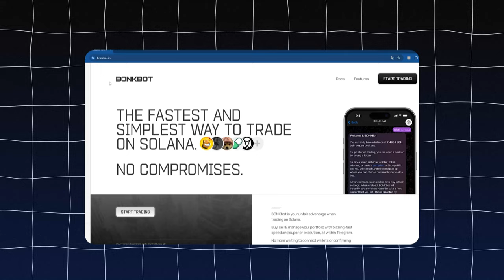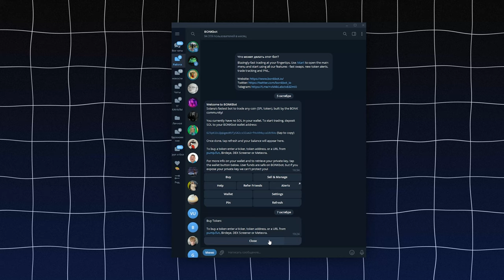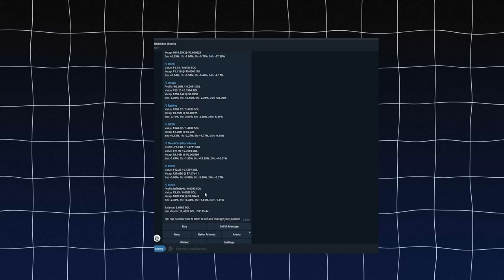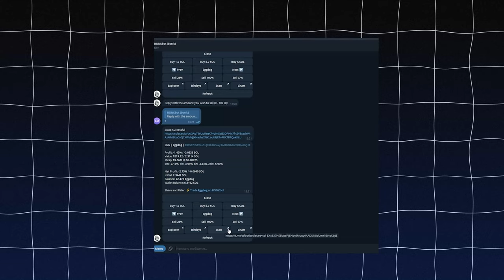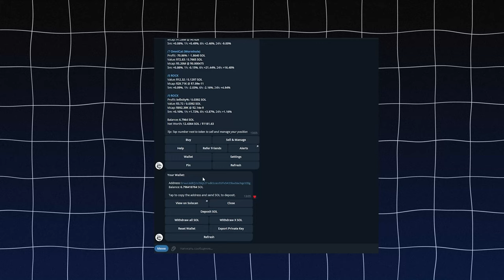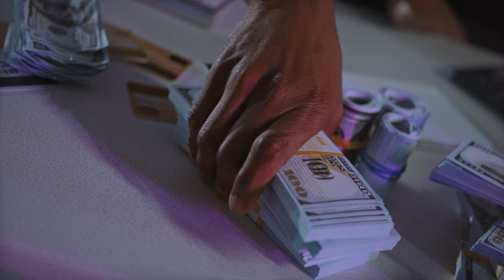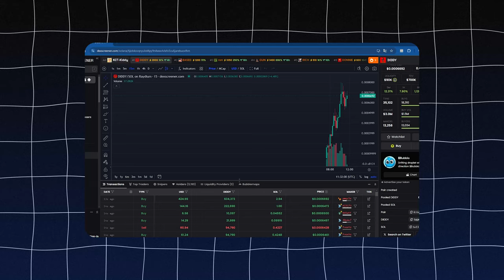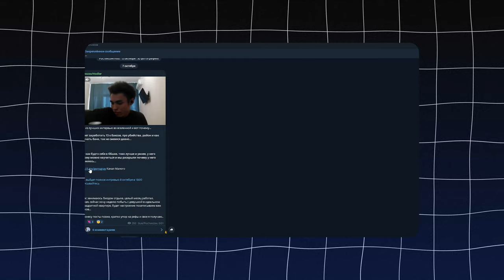Лучший Бот Для Solana | Торговля Мемкойнами Для начинающих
2) Копия булл икс, говорят не отличается, тоже попробуй, чисто дизайн отличается, мне больше булл икс, но я пробовал оба

4) Тут просто, удобно покупать с телефона, прям вайбик, иметь на готове стоит

5) Бонк бот, крутой старичок, кто понял, тот понял

7) Маестро также как Троян, очень удобно флипать в дороге с телефона

9) Блум Солана, окей новичок ничего не могу сказать

13) База если торгуете Трон лучше нет, это Bull X это фирма

Торговый Боты очень полезно:
1) Bullx можно продавать Щитки лимитками, например ты спишь, а монета выросла и он продал

1)Торгуй На Binance и экономь 20%(Максимум) на комиссиях(в долгосроке экономия 1000$+)

Следить за китами:
1)Бот Езердроп 20 бесплатных кошельков для отслеживания: